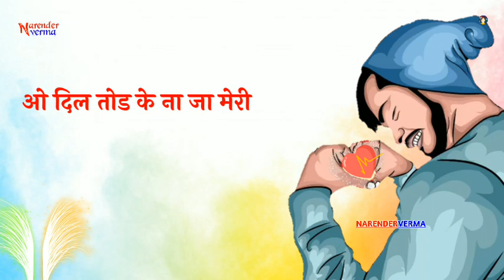Holi Top Mashup 3 | Gourav Bhati | Holi DJ Song 2020 | New Haryanvi Songs status Haryanavi 2020